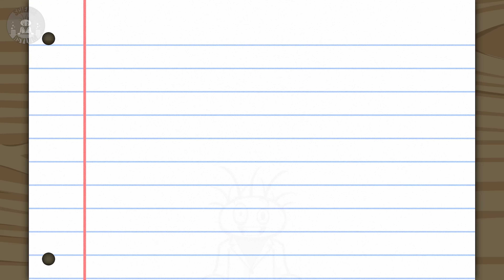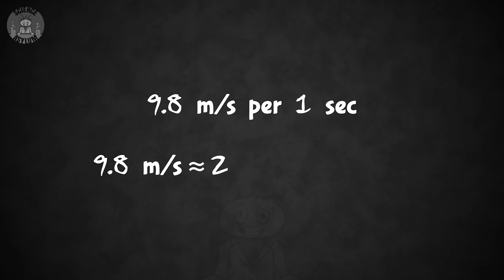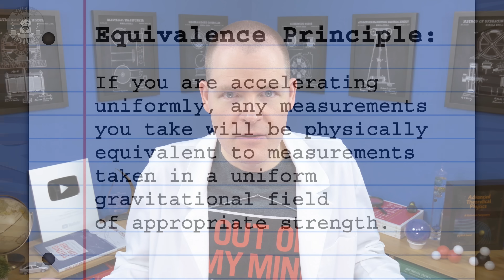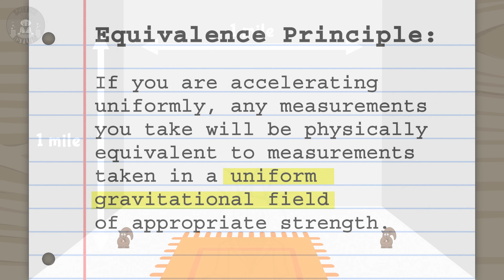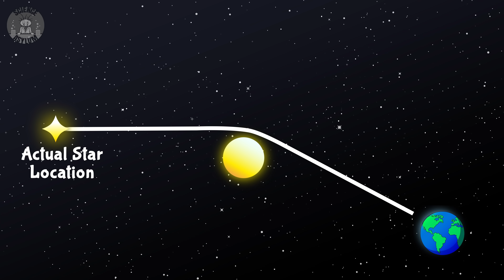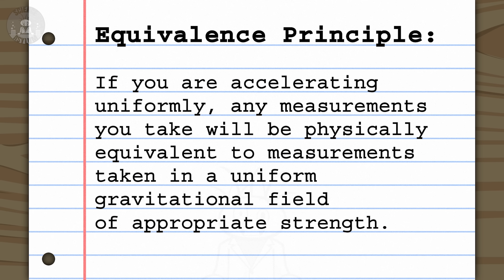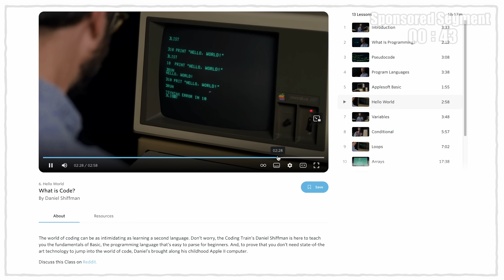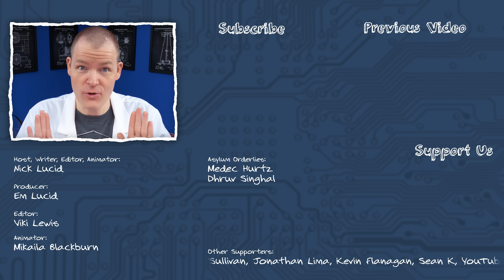What Teachers Get Wrong About Equivalence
The Equivalence Principle is considered the major turning point in our understanding of gravity (General Relativity). But, if you think about it for more than a second, it doesn't hold up. Why is it so important if it isn't true?

Nick Lucid - Host, Writer
Em Lucid - Producer
Viki Lewis - Editor
Mikaila Blackburn - Animator

Asylum Orderlies:
Dhruv Singhal, Medec Hurtz

Einsteinium Crazies:
Benjamin Sharef, Eoin O'Sullivan, Jonathan Lima, Joseph Salomone, Kevin Flanagan, Sean K, YouTubeviewer2014

Plutonium Crazies:
Al Davis, Compuart, Ellis Hall, Fabio Manzini, Kevin MacLean, Rick Myers, Vid Icarus

Platinum Crazies:
Clayton Bruckert, David Johnston, Jonathan Reel, Joshua Gallagher, Marino Hernandez, Mikayla Eckel Cifrese, Mr. Orn Jonasar, Olga Cooperman, Thomas V Lohmeier
SOURCES

IMAGE/VIDEO CREDITS

TIME CODES

00:00 Cold Open
00:23 What is the Equivalence Principle?
02:01 What if weight doesn't exist?
03:01 Thought Experiment 1
03:36 Thought Experiment 2
04:11 Thought Experiment 3
04:37 Uniform Gravitational Fields
05:34 Why does the Equivalence Principle exist?
06:21 Solar Eclipse Experiment
07:28 Summary
08:03 Nebula Ad
09:21 Featured Comments